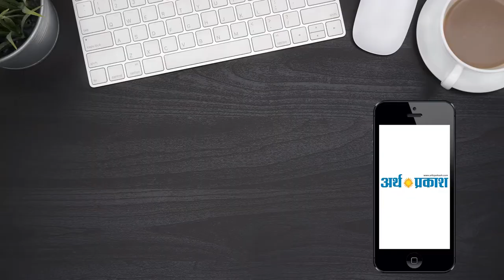IPS अधिकारी मनोज यादव बने हरियाणा राज्य के नए पुलिस महानिदेशक (DGP)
IPS मनोज यादव ने संभाला अपना कार्यभार।

पंचकूला स्थित हरियाणा पुलिस मुख्यालय में हरियाणा के नए पुलिस महानिदेशक के तौर पर संभाला कार्यभार।

16 साल बाद केंद्र की सेवा से लौटे।

हरियाणा कैडर के सीनियर IPS अधिकारी मनोज यादव बने हरियाणा राज्य के नए पुलिस महानिदेशक (DGP)।

हरियाणा कैडर के सीनियर IPS अधिकारी मनोज यादव राज्य के नए पुलिस महानिदेशक (DGP)।

करीब 16 साल के लंबे अंतराल के बाद यादव अपने कैडर हरियाणा में वापस लौट रहे हैं।

मूलरूप से उत्तर प्रदेश के अलीगढ़ में रहने वाले यादव की गिनती मिलनसार और स्टेट फारवर्ड अफसरों में होती है।

उन्होंने DGP पद की दौड़ में शामिल नौ सीनियर IPS अधिकारियों को पछाड़ते हुए नया मुकाम हासिल किया है।

मनोज यादव हाल फिलहाल केंद्रीय गृह मंत्रालय (एमएचए) में इंटेलीजेंस ब्यूरो के ज्वाइंट डायरेक्टर पद पर कार्यरत हैं।

यादव वर्ष 2003 में डेपुटेशन पर इस विभाग में दिल्ली चले गए थे।

मौजूदा DGP बीएस संधू का कार्यकाल 31 जनवरी को पूरा होने से DGP का पद खाली चल रहा था, लेकिन DGP के नाम पर विवाद के चलते राज्य सरकार ने नई नियुक्ति होने तक डॉ. केपी सिंह को कार्यवाहक DGP का दायित्व सौंप रखा था।

मनोज यादव वर्ष 1988 बैच के IPS अधिकारी हैं तथा उनकी रिटायरमेंट 31 जुलाई 2025 को है।

उनके बेटे का 2018 में आइएएस के पद पर चयन हुआ था।

उसे असम कैडर मिला है।

सूत्रों के अनुसार दिल्ली में इंटेलीजेंस ब्यूरो में काम करते हुए मनोज यादव की आरएसएस के वरिष्ठ नेताओं के साथ नजदीकियां बढ़ीं।

इसी का फायदा उन्हें DGP के पद पर नियुक्ति के रूप में मिला है।

मनोज यादव गैरविवादित अफसर हैं।

चंडीगढ़ में एसपी ट्रैफिक और एसपी सुरक्षा के पद पर रहने के बाद उन्होंने हरियाणा के कई जिलों में एसपी के पद पर कार्य किया है।